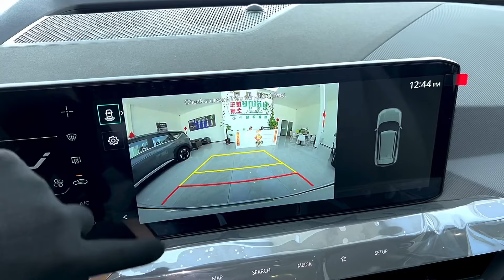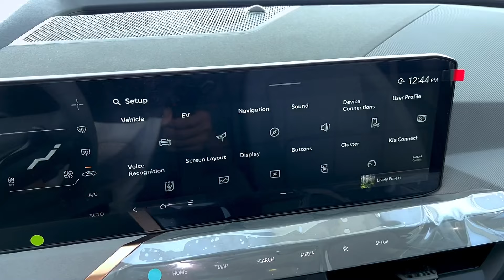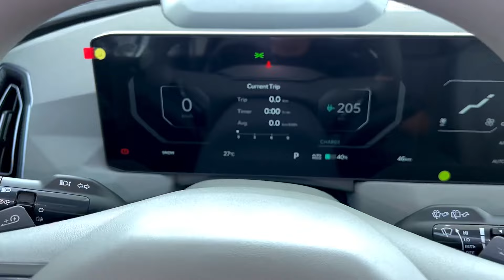New Arrival! 2024 Kia EV5 Electric SUV - Comfortable Luxury Exterior and Interior Walk-around